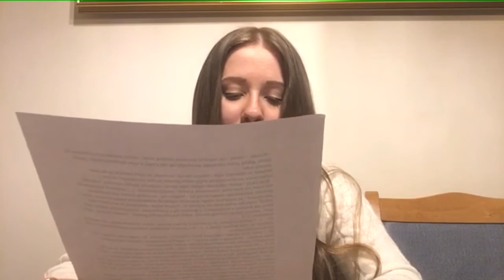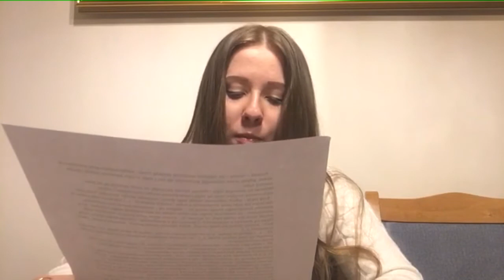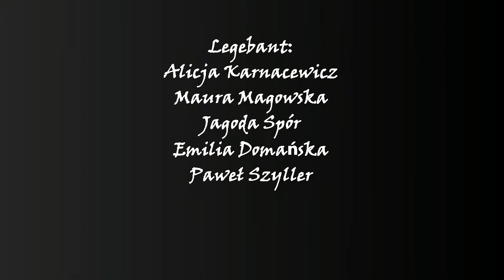Apulejusz Poland Szczecin - Apulée, les Métamorphoses - FESTIVAL EUROPEEN LATIN GREC 2021